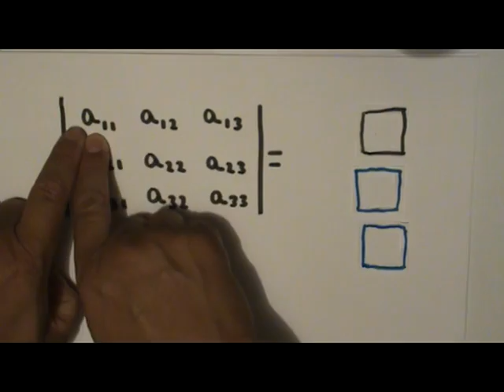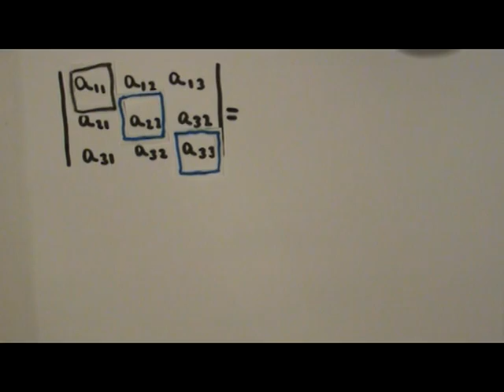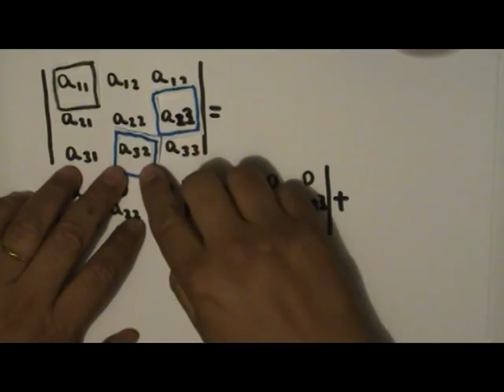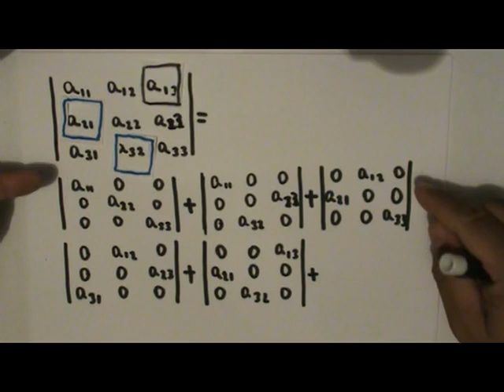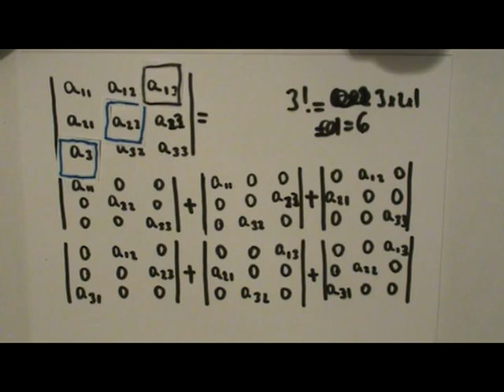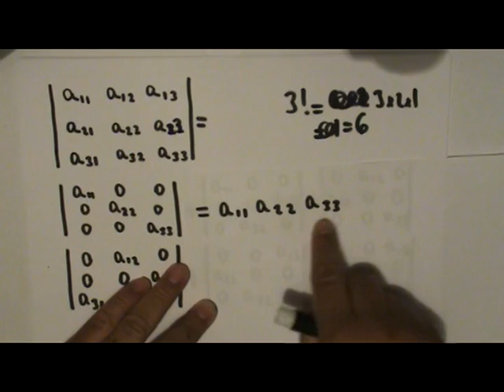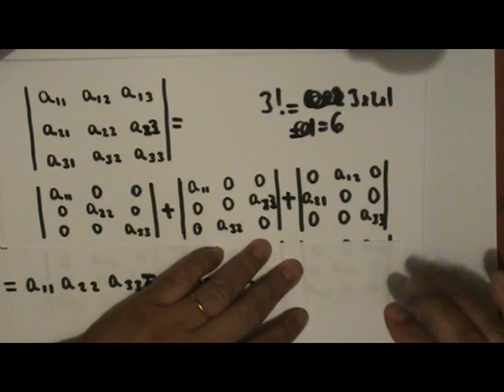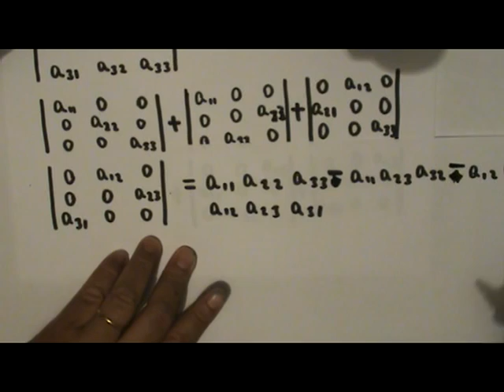FGADETC1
Determinante. FGA. Este video e continuacao do video FGADETB9. O video seguinte e o FGADETC2.